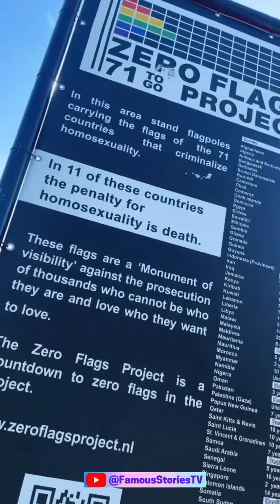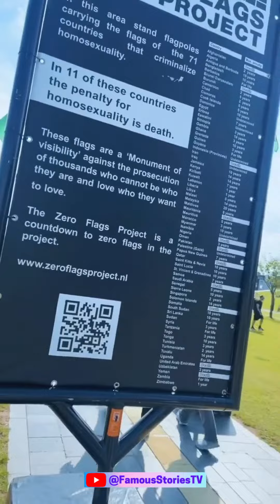Sarah Andrade se revolta ao saber do preconceito s3xual pelo mundo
Confira alguns países que possuem intolerânci4 s3xual e veja também a reação da Sarah diante disso.